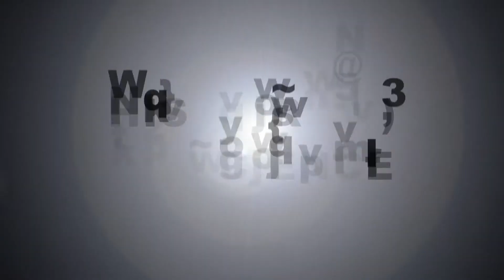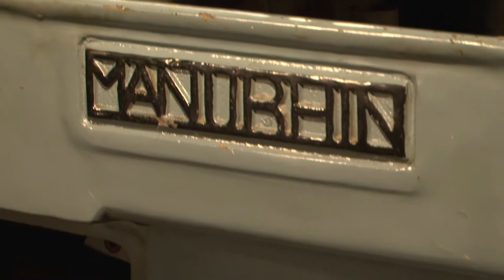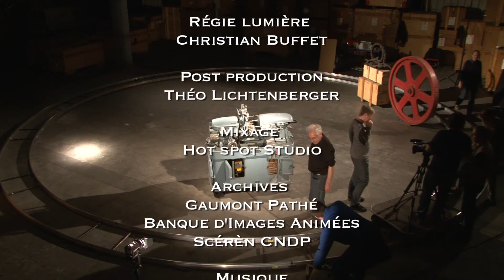Tour d'usinage, 1947 | Théâtre des machines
Avec les premiers tours automatiques, le savoir faire de l'ouvrier tourneur s'estompe et la vie des usines se transforme...
Un épisode de la série "Théâtre des machines".